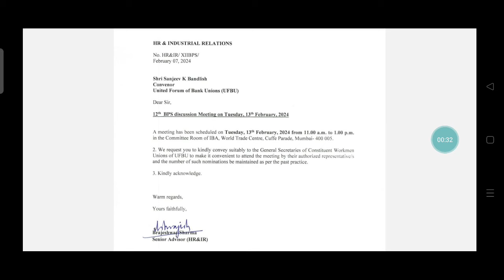12 Bps next meeting update by IBA | latest meeting update 12 bps on 13feb 2024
12 Bps next meeting update by IBA | latest meeting update 12 bps on 13feb 2024
latest update on 12bps
next meeting update of 12 bps
ufbu convener
pension updation
12 bps issue
Bank retiree
da merger
old pension scheme
nps
nps improvement
12 bps latest news
after 12bps latest salary
12bps kb tak sign hoga
12 bps latest update
trending new of 12bps
12 bps kb tak ho sakta
bipartite settlement
12bps Telegram channel